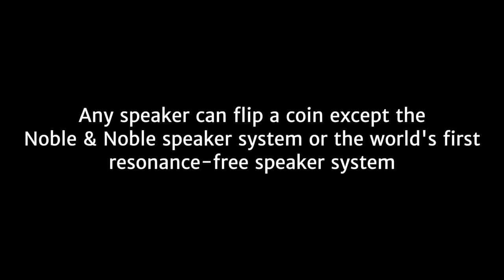Noble & Noble + The world's first resonance free speakers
Any speaker can flip a coin except the Noble & Noble speakers or the world's first resonance-free speakers